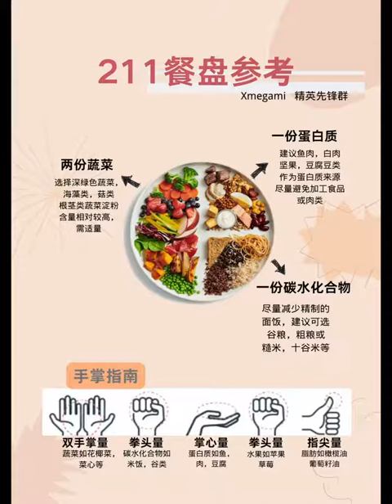先来介绍下什么是2️⃣1️⃣1️⃣餐盘😍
把每一餐的分量分成4份
其中2份要是蔬菜，尤其是绿叶菜的比重要多一些
1份是肉，白肉会比红肉要好（其实没那么严格啦）😂
最后一份是主食
糙米粗粮会比精致淀粉（米面这些）要好😍
为什么要这么配比呢😍
其实我们大多数人发胖的原因一般都是糖分摄取过多😅
所以减重的第一步就是要绝对的控制糖分的摄取量💪🏻
把每餐的淀粉糖类压缩到四分之一以下
可以很有效的控制我们糖份的摄取量♥️👍🏻
甚至在施行过程中还可以比例逐步减少
总摄取不变的情况下
这样减重的效果会更明显哦😍💪🏻💪🏻
记得分享收藏哦😍👍🏻